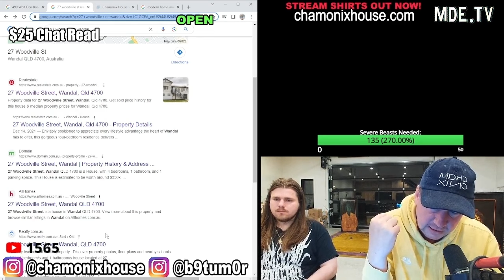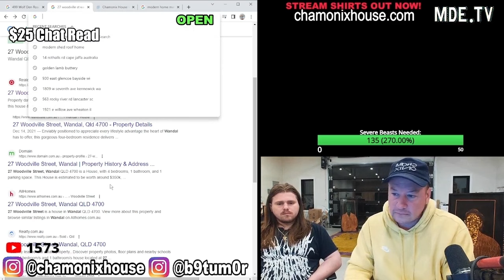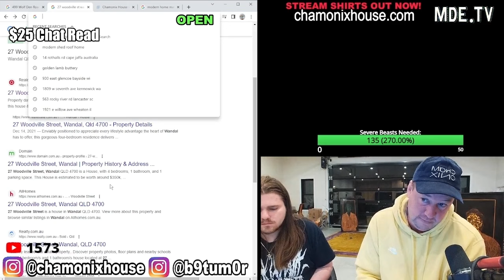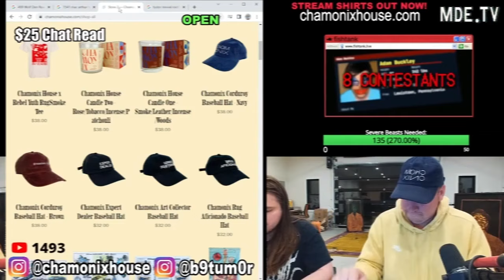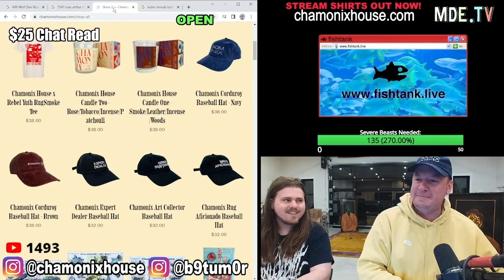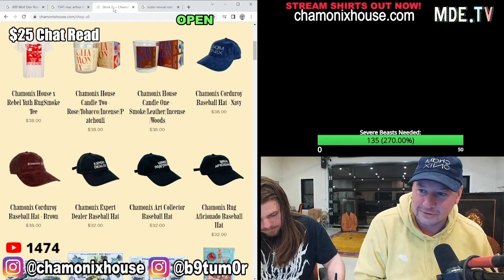Nick Rochefort Talks SALES and LIFE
From 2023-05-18-Nick - STOP Doing This With Houses

Check me on Rumble at SCUMLAG.

Instagrams:
Nick: @jetneptune
Jet: @nickrochefort
Sam: @snl
Chris: @b9tum0r

This is NEVER FINANCIAL ADVICE.